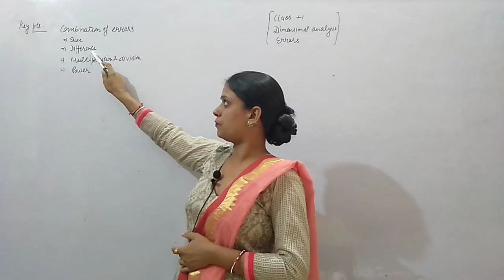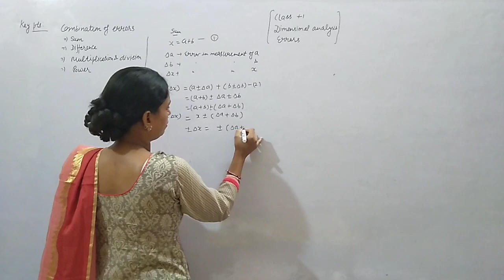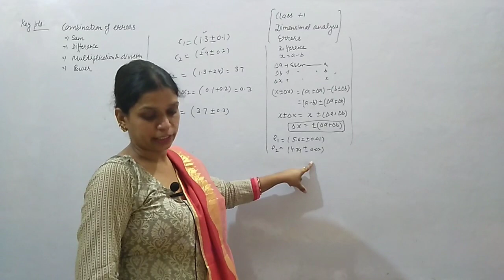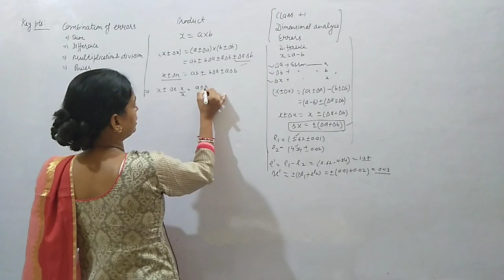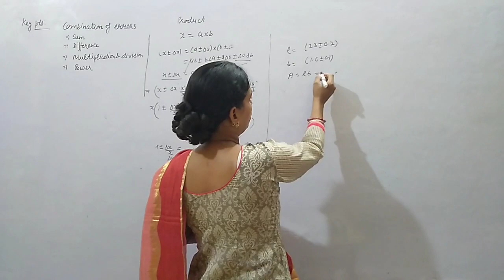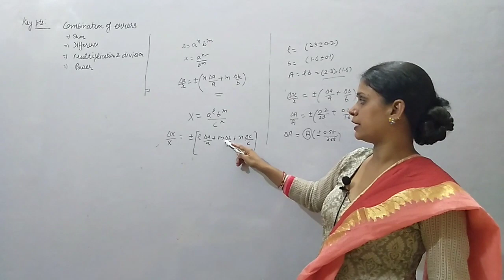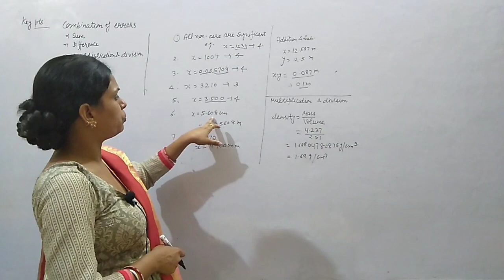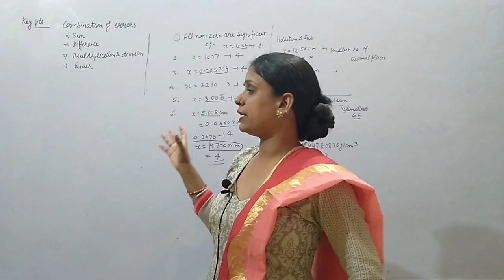PHYSICAL QUANTITIES | DIMENSIONAL A\NALYSIS | CLASS XI PHYSICS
dimensional analysis
combination of errors
sum
difference
multipication division
power